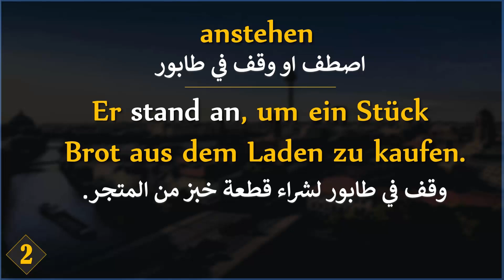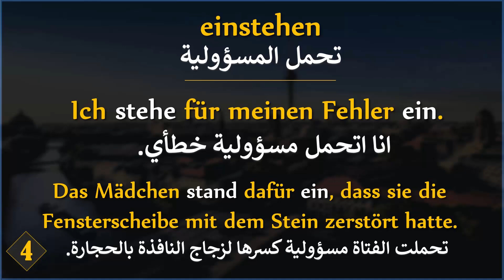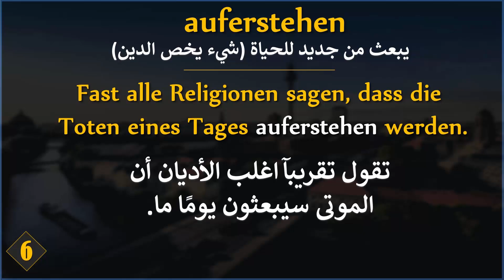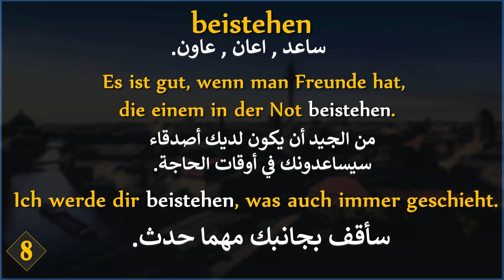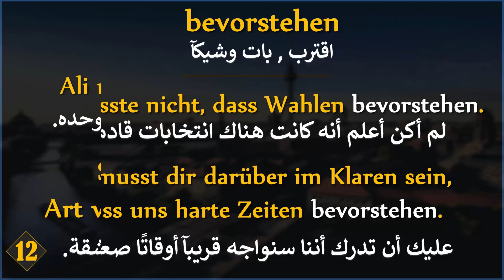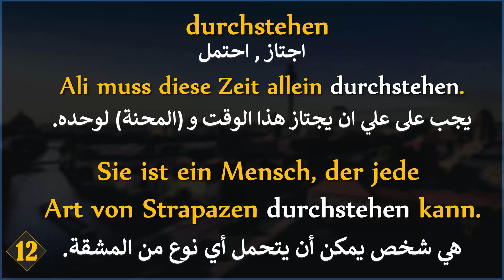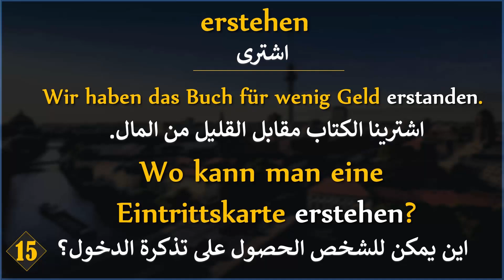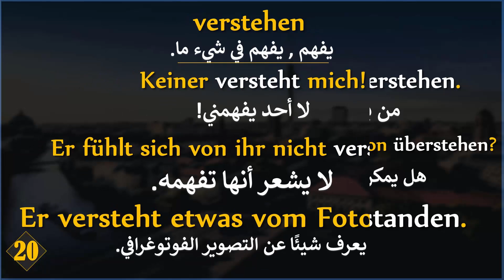احتراف اللغة الالمانية بالجمل اليومية 🇦🇹 🇩🇪 🇨🇭 مشتقات stehen - تعلم اللغة الالمانية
أهم الأنباء من ألمانيا جمل المانية قصيرة يومية مهمة , جمل لتعلم اللغة الالمانية , جمل قصيرة في الحياة اليومية .. الفعل STEHEN , مشتقات الفعل STEHEN stehen
جمل المانية مع الافعال , اهم الافعال باللغة الالمانية
كلمات للبحث للوصل للمهتمين
اهم التقارير الجديدة
أهم الأنباء من ألمانيا
أهم الأخبار من ألمانيا|